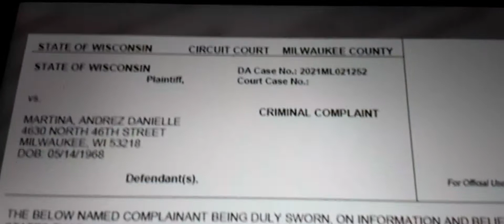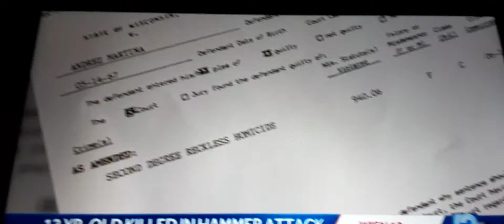ANDREZ MARTINA ARRESTED:(r.i.p. ANDRE SMITH🕊️🙏🕊️to young to die)